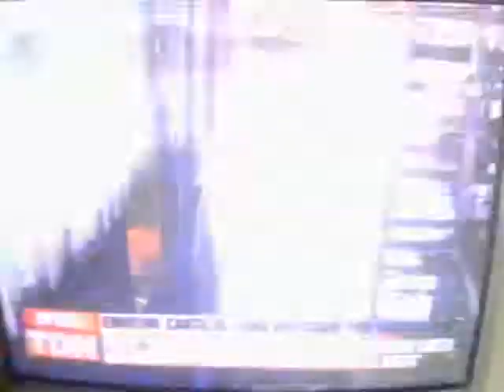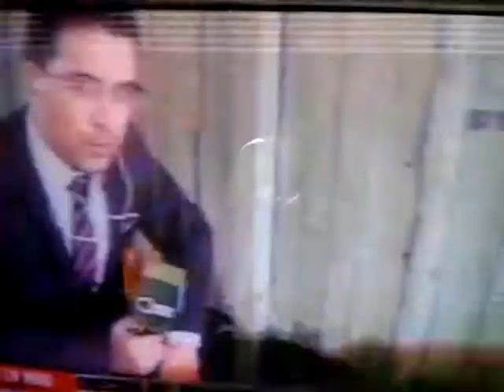CHACARITA INUNDACION 2017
Diego Martinez informa.